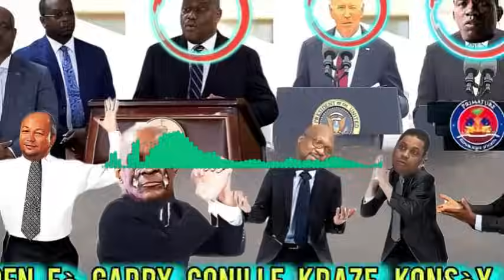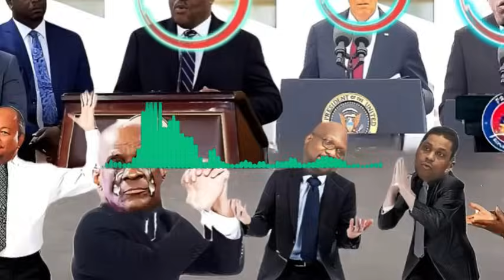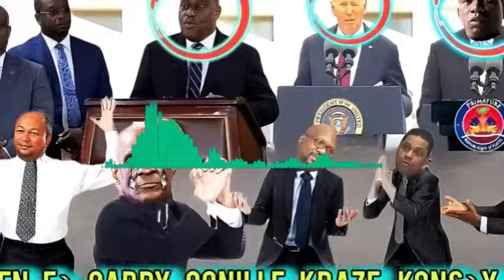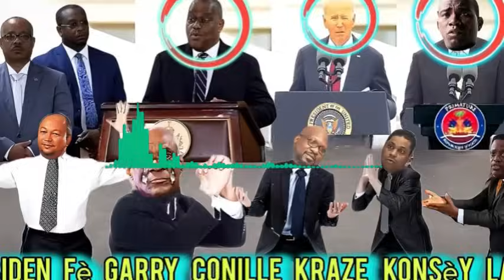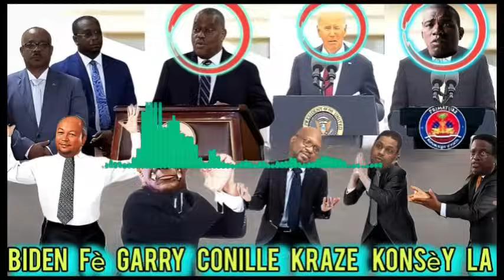11 juin SeFini G.Conille Fèk Kraze konsèy Guy andan Palè kòm Prezidan tapgen koze ak nouvo gouvènman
Les gangs en Haiti occupent une place majeur dans la societé ,on est en train de traverser une crise politique serieuse , Et le PM Ariel Henry ne decide pas de faire une action rapide ET la puissance etrangere ne veut pas intervenir dans cette crise ,la police Nationale ET l 'armée d'Haiti n'arrive pas afin pour combattre Les gangs faut prier pour le pays